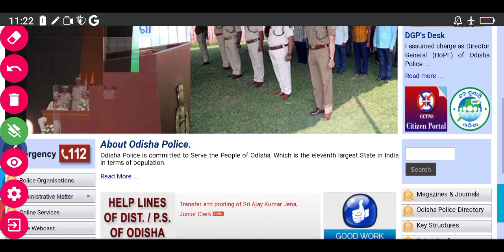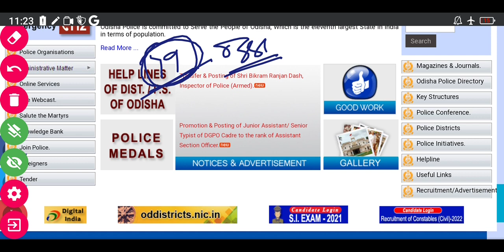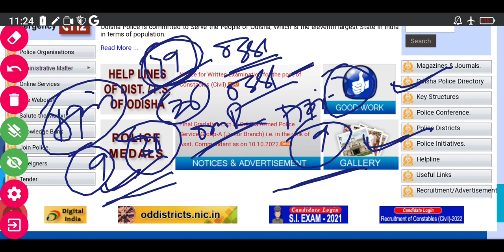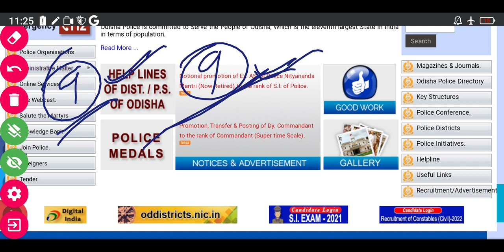ODISHA POLICE SI EXAM DATE // POLICE SI 2021 EXAM DATE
OPRB SI 2021 EXAM UPDATE

POLICE SI 2021 477 POST